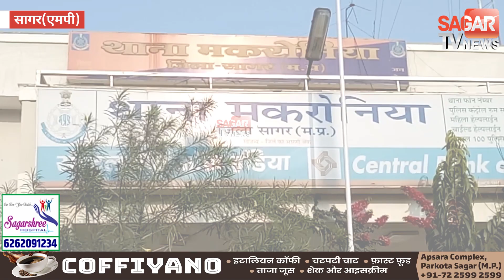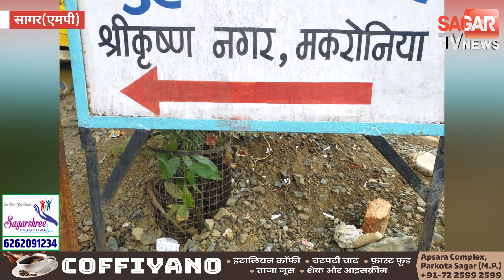सागर-किराए के मकान में युवक ने जान दे दी, मकरोनिया पुलिस जांच में जुटी || SAGAR TV NEWS